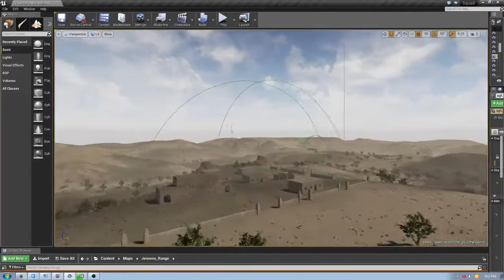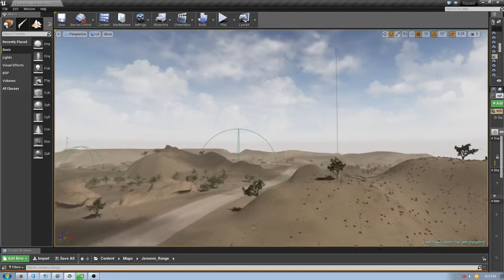Desert Haven AAS Squad Map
A quick tour of a BigD custom community map called Desert Haven.